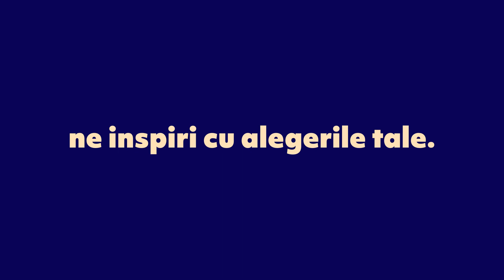Lensa te surprinde cu o nouă înfățișare!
Alegerile tale ne-au motivat și ne-au făcut să mergem mai departe, căutând noi moduri de a-ți depăși așteptările. Ne place să ținem pasul cu tine, așa că te surprindem cu o nouă înfățișare. Arătăm diferit, dar suntem tot noi - cei care te inspiră să vezi lucrurile altfel.

DESCHIDE O NOUĂ PERSPECTIVĂ alături de noi!